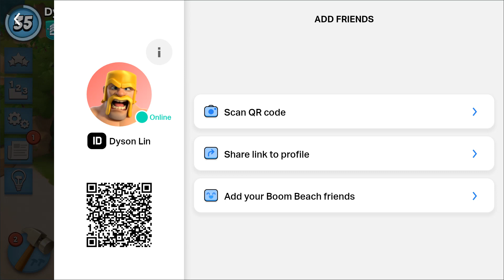Boom Beach Level 35-3